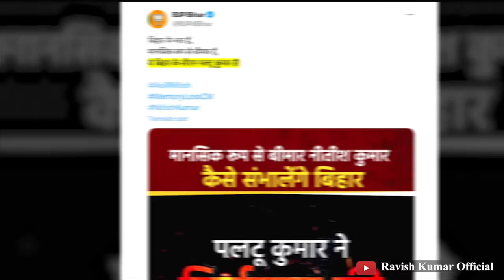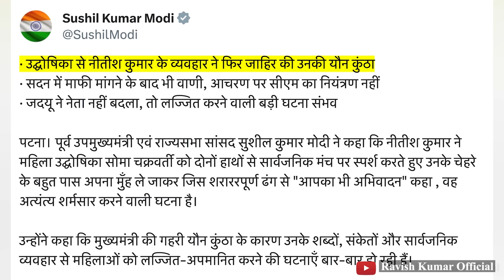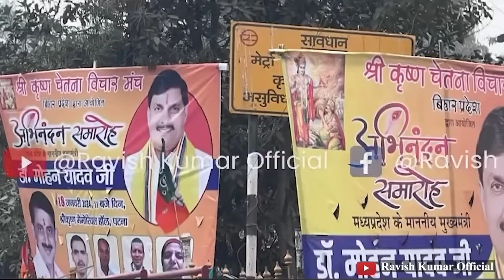नीतीश ने ली शपथ | Nitish Kumar sworn in as "New CM"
बिहार में नई सरकार बन गई है। जय श्री राम का नारा लगाने वालों ने जिन्हें पलटू राम कहा आज उन्हें सत्ता के लिए अपना राम बना लिया है। 22 जनवरी तक हर तरफ गाने बज रहे थे कि राम आए हैं। 23 जनवरी से दूसरा गाना सुनाई देने लगा, पलटू राम आए हैं। भारत की राजनीति में राम पहले भी आए हैं, आया राम-गया राम बनकर। मगर इन दिनों पलटू राम बन कर विचरण कर रहे हैं। लोग आहत हैं कि नीतीश पलट गए। गोदी मीडिया को भी स्वागत करना पड़ रहा है। जो पूरे दमखम से राम आए हैं का स्वागत करने में लगा था अब पलटू राम के लिए उसी को बचाव करना होगा।दरअसल गोदी मीडिया नीतीश कुमार के बहाने एक और शख़्स को पलटूराम कहने की हिम्मत नहीं जुटा पा रहा है। उनसे पूछ नहीं पा रहा है कि आपकी क्या मजबूरी है कि आप पलट-पलट कर नीतीश के पास चले जाते हैं। ये शख़्स कौन हैं इसे जानने के लिए आपको रवीश कुमार ऑफ़िशल पर हमारा आज का एपिसोड देखना होगा।